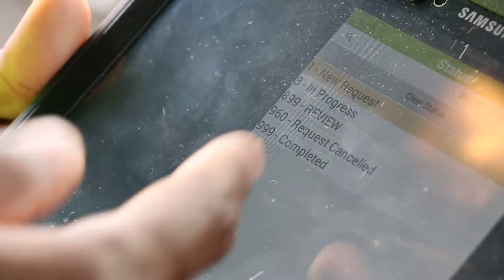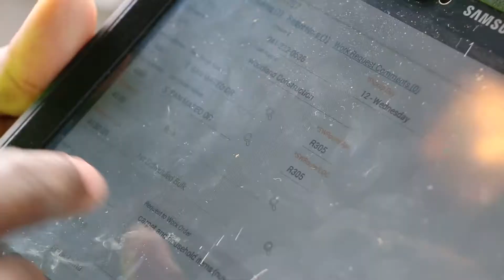North Port Florida Trash Tech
The North Port Public Works Department, Solid Waste Division, recently launched a state of the art mobile work order system.  Employees are now using mobile tablets designed to improve response time and increase efficiency.